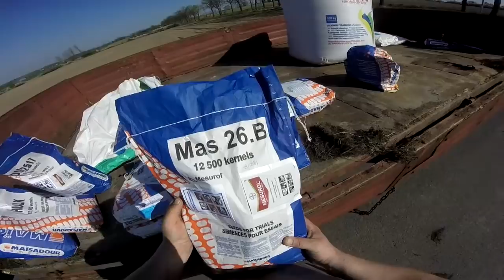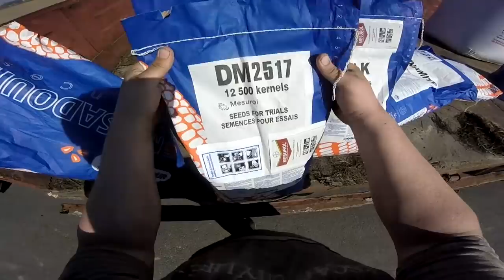Krzychu Vlog #6 ✔ Siewy QQ'rydzy 2018 na Testy [Maisadour] & Oprysk Pszenicy ☆ Vlog GoPro